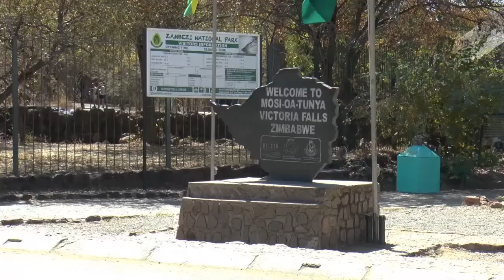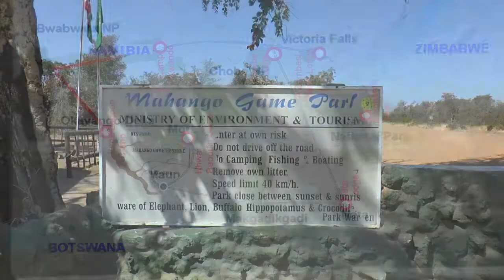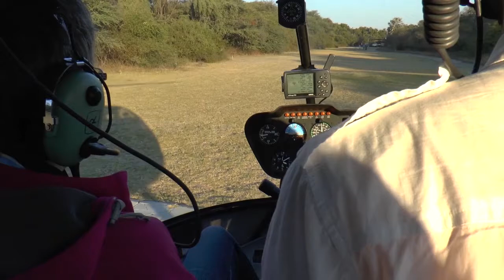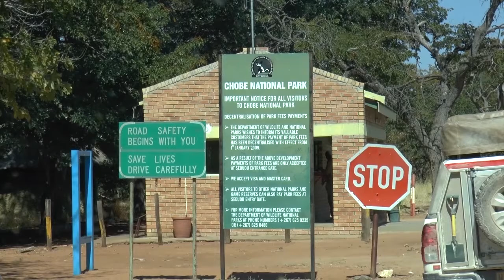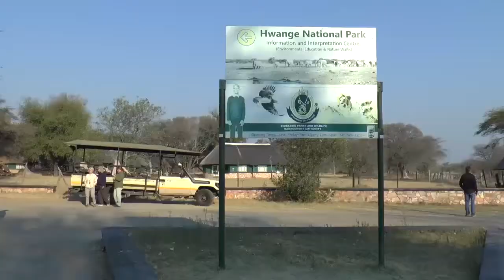Lodgesafari in Botswana und Simbabwe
Besuch der Viktoria Falls, Camp Kwando, Okawango-Delta, Moremi-Nationalpark, Nata Lodge, Chobe-Nationalpark, Hwange-Nationalpark